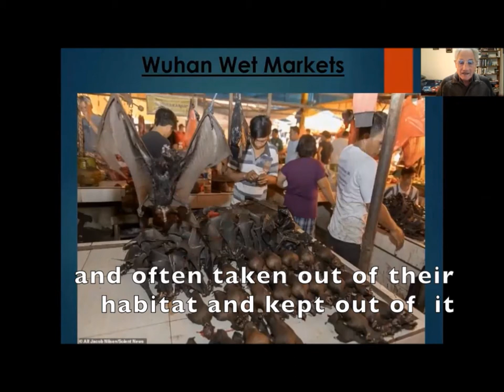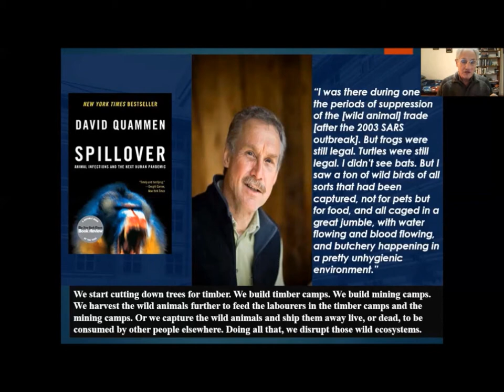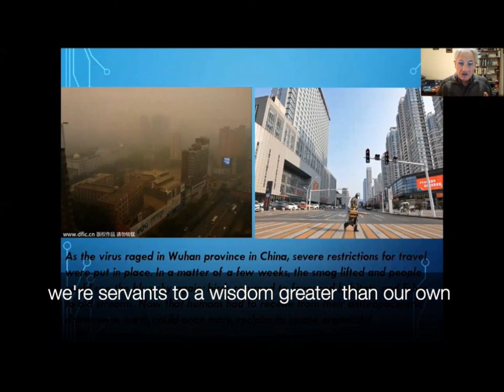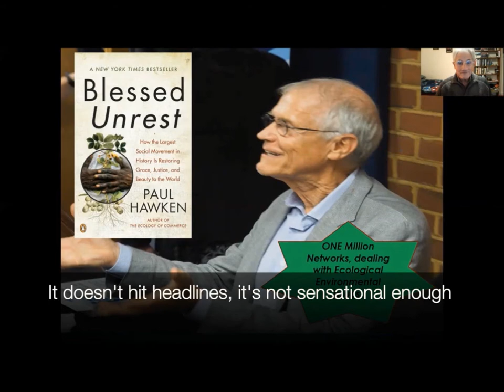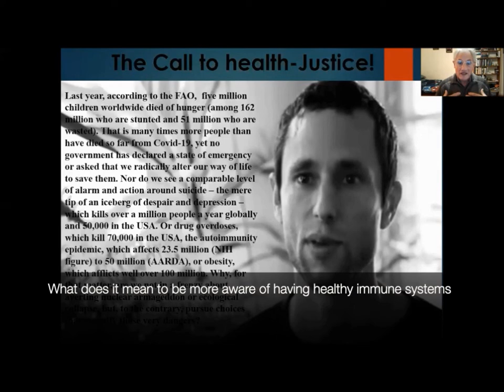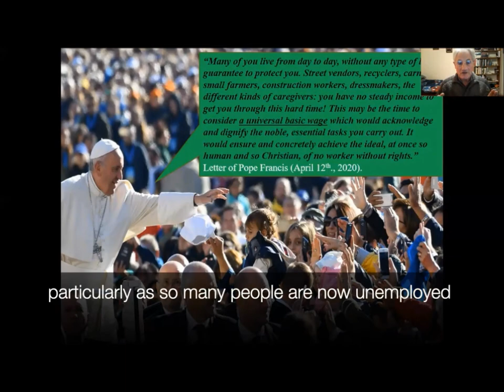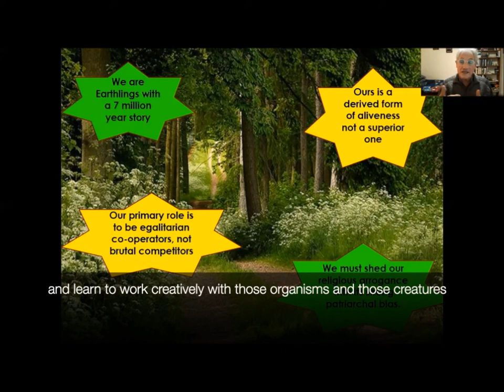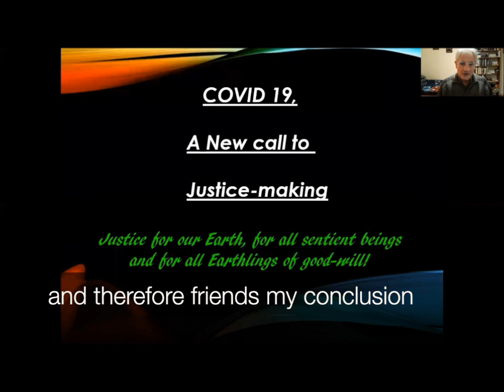Diarmuid O'Murchu Discusses "Framing the Conversation" Local and National Issues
Diarmuid O'Murchu Discusses "Framing the Conversation" Local and National Issues at This Year's Annual Assembly